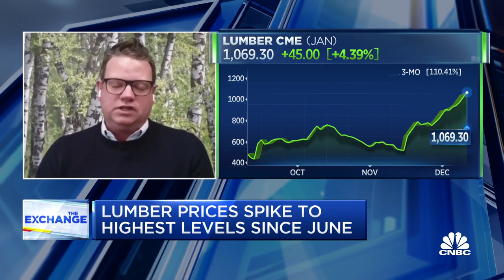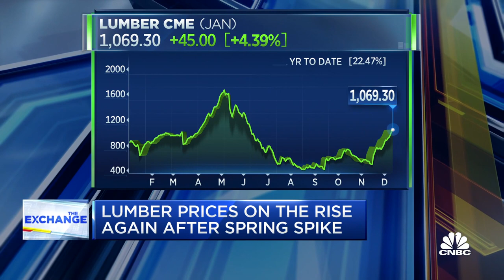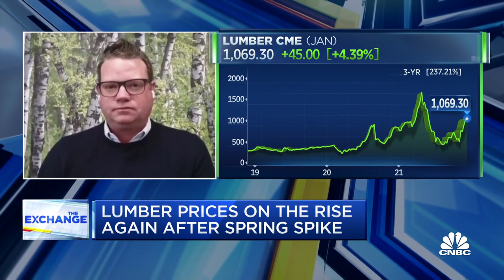Lumber continues its wild ride with no end in sight: Sherwood Lumber COO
Kyle Little, chief operating officer with Sherwood Lumber, joins 'The Exchange' to discuss the growing demand for lumber. Sign up and learn more about the CNBC Investing Club with Jim Cramer